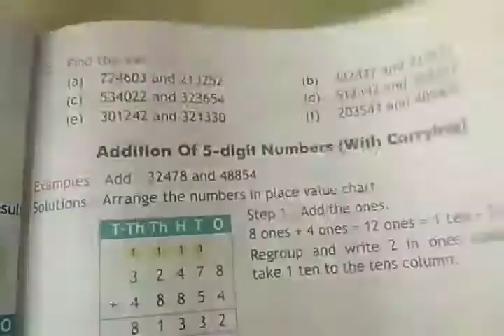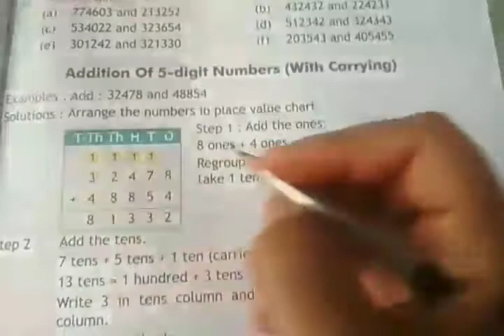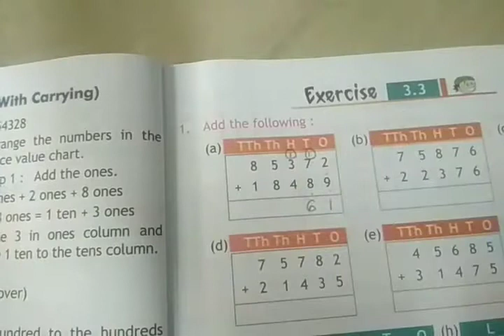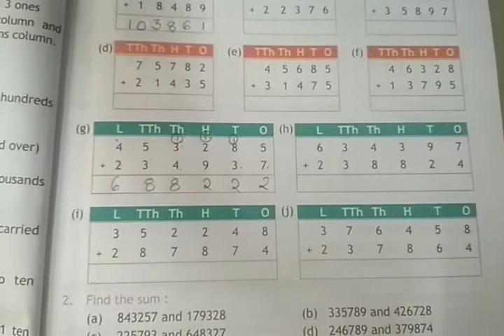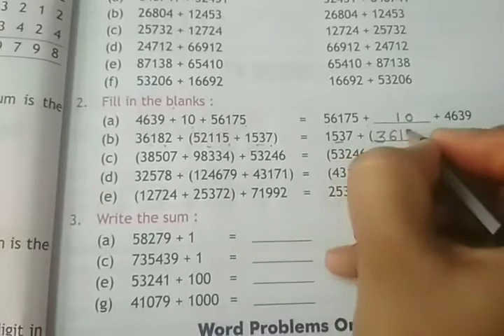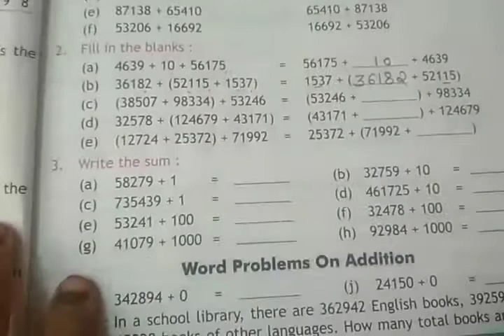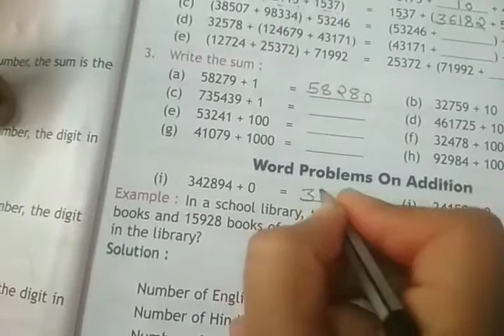Class 4th , chapter -3 ex. 3.3,3.4 explination